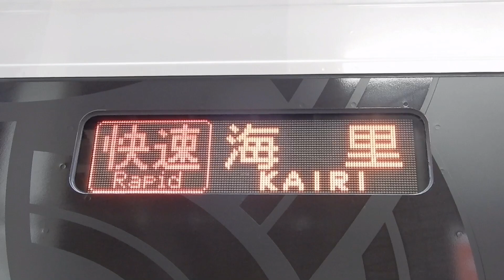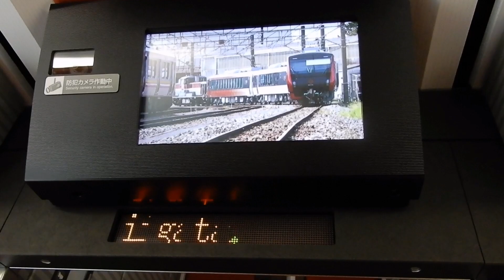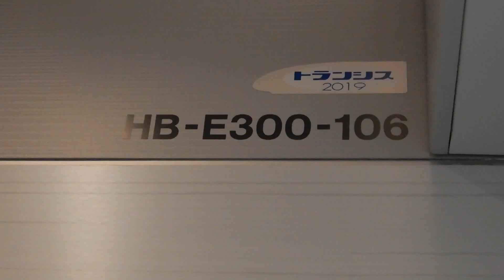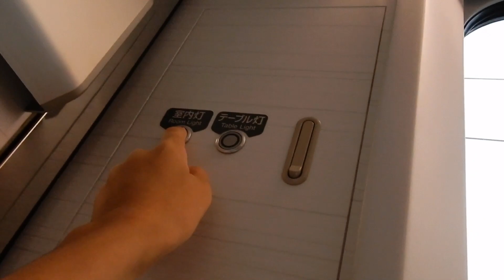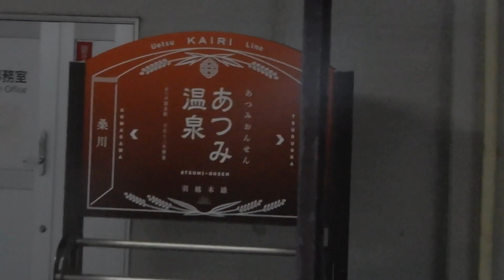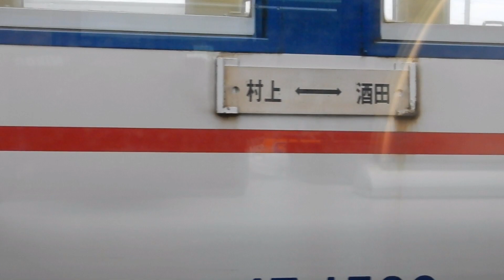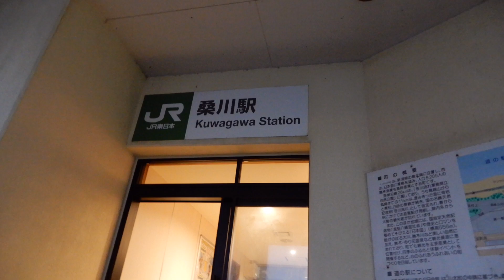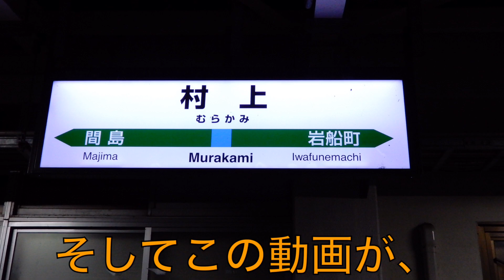【新しいリゾート列車】HB-E300系 海里に乗ってみた！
大変お待たせ致しました。今回の動画は、最近デビューした、リゾート快速の海里に乗ってみたので紹介したいと思います。約30分超えの動画ですので、無理せず休憩しながら見てください。海里の形式は『HB-E300系』です。これは『リゾートしらかみ』や、『リゾートあすなろ』と同じ形式です。
今回は、酒田駅〜村上駅間で乗車しました。全区間では無いので、ご了承を。